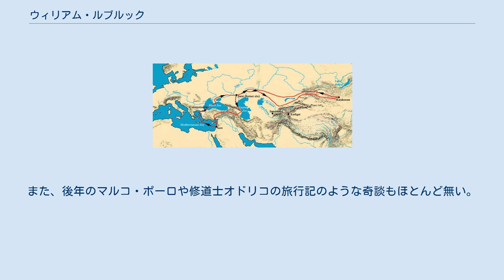ウィリアム・ルブルック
ウィリアム・ルブルック（Guillaume de Rubrouck、1220年? - 1293年?）は、フランス（当時はフランドル伯領）のフランシスコ会修道士。
読みはギヨーム・リュブリキとも。
1253年にフランス国王ルイ9世の命を受けてモンゴル帝国に派遣された。
翌年モンゴル帝国の都カラコルムを訪れ、モンケ・ハン（憲宗）に謁見した。
その時の見聞にもとづき、モンゴル・中央アジア各地の地理・風俗・宗教・言語などを伝える貴重な旅行記「東方諸国旅行記」を書き残した。
 行程図 ルブルックは、1253年にコンスタンティノープルを発ち、南ロシアから「草原の道」を経て翌1254年にカラコルムに到着し、モンケ・ハンへの謁見を果たした。
 ルブルックがルイ9世から託された使命は、十字軍への協力要請とキリスト教の布教であった。
これについては、以下のような逸話が残っている。
1248年、キプロス島に上陸した十字軍のもとに、モンゴル軍司令官イルチガタイからの使者がやってきた。
熱心なネストリウス派信者であったイルチガタイは、「協力して聖地を奪還せん」とルイ9世に提案したのである。
この話に惹かれたルイ9世はグユク・ハン宛てに返答の使者を派遣し、ルイ9世はさらにルブルックを派遣した。
ルブルックと会見したモンケはイルチガタイの使者の正当性を否定し、モンゴルによる世界制覇の野望を伝えたというものである。
 しかし実際にはこの逸話の使者はルブルックではなくドミニコ会修道士アンドルーである。
アンドルー修道士は、1249年にアンドルー他総勢7名で出発したが、グユクが既に死去していた為、グユク妃であるオグルガイミシュにバルハシ湖南東イミル河畔で謁見し1251年に帰国した。
使節はオグルガイミシュの返書を携えて帰国した。
その返書には同盟どころか貢納を条件とした和平が高飛車に記載されていてルイ9世を失望させたというものである。
ルブルックの派遣は十字軍の協力要請ではなく、バトゥの息子サルタクがキリスト教徒である噂が広まっていたことと、モンゴルから帰国したカルピニがパリでルイ9世に面会した際、ルブルックも同席していて、ルブルック自身がモンゴルへの布教に興味を持ったことにある。
 そこでルイ9世はサルタクへ書簡を送ることとし、使節にルブルックを派遣した。
ルブルックはクレモナのバーソロミュー修道士、聖職者ゴッセト、通訳アブドゥッラーとともに1252年出発した。
サルタクはルイ9世の書簡を読み、バトゥの判断を仰ぐ必要があるとしてバトゥと面会するように指示した。
ルブルックがバトゥと面会すると、バトゥはモンケ汗に面会するよう指示した。
このように、ルブルックの旅行は最初はカルピニ同様、カラコルムが目的地ではなかった。
また、サルタクへ書簡を届けることが第一の目的であり、その後の滞在や帰国についてはルブルック自身明確な意識は無かった可能性がある。
ルブルックの記録では、モンケが書簡を持って帰国を命じた時、「わたしどものつとめは神のみ旨のままに生きるよう人々に教えることであります。わたしどもがこの地方に参りましたのはひとえにことためで、もし陛下のお許しが得られましたなら、喜んでここにとどまるつもりでございました」と答えており、またカラコルム滞在中にチベット仏教徒と神学論争を行なっている。
ルブルックはカルピニのような使節ではなく、後年のモンテコルヴィーノやオドリコに連なる異教の地における伝道者に分類できる。
 ルブルックは「東方諸国旅行記」において、「彼らの住む家は、円形の、細い棒で作った上部が木枠でできているものである。ゲルのプレースに白いフェルトを用いる。大部分のフェルトは、白墨や白土と粉末にした骨を混ぜて彩色してあるので、フェルトが極彩色をしている。こうした住居は非常に大きいもので、幅が30フィートにまで達するものもある。私は車輪の直径を測ったことがあったが、その幅は20フィートあって、ゲルを積んで車を引く牛を数えると、一列に11頭でそれが二列からなっていた」と、当時のゲルに言及している。
 ルブルックの約10年前にモンゴルに派遣された教皇使節プラノ・カルピニが記載したのは報告書であって旅行記ではなく、旅行記に該当するのは最後の第9章だけであり、カスピ海・アラル海・黒海・アゾフ海を同一と認識...